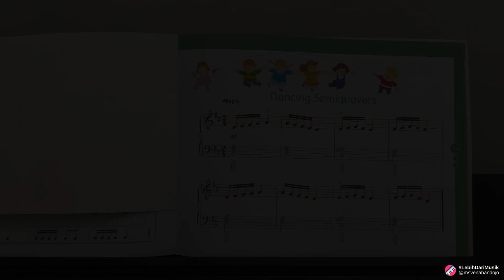Dancing Semiquavers from Poco Piano for Young Children Book 3 (page 33), 2nd Edition Yin Yin Ng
This video demonstrates what "Dancing Semiquavers" sounds like and looks like once a student has learned how to play the song well. You also can learn how to play this song by taking lessons with Ms Vena ☺️.  Reach me through IG/ Email for more information.

● Kursus Piano Offline/Online
● Piano Digital :
Type: Belgica